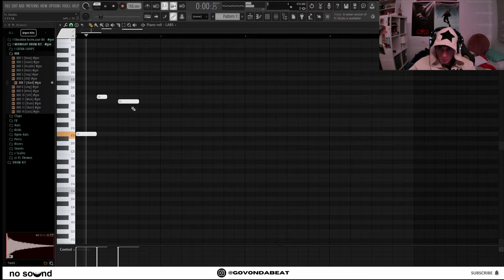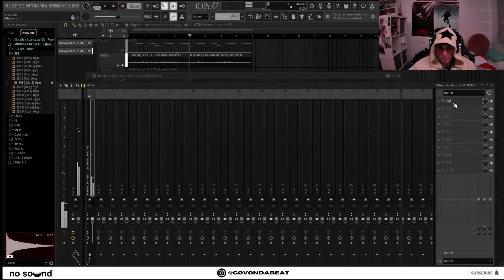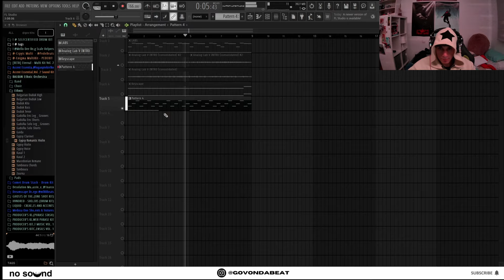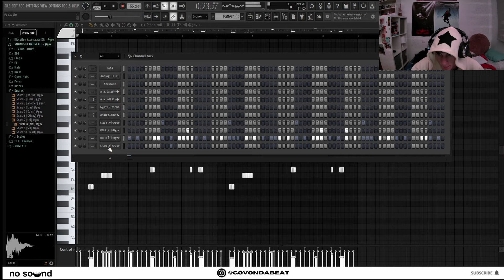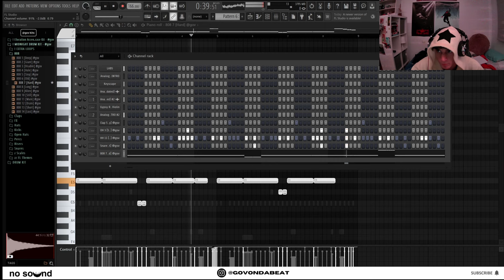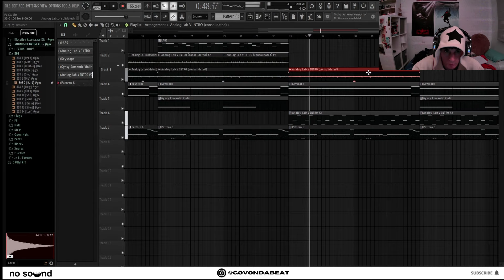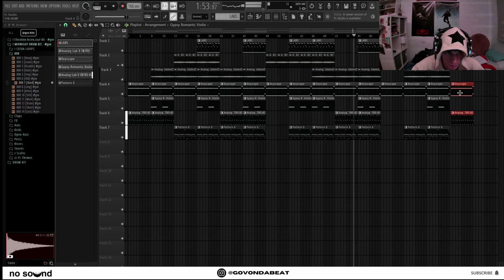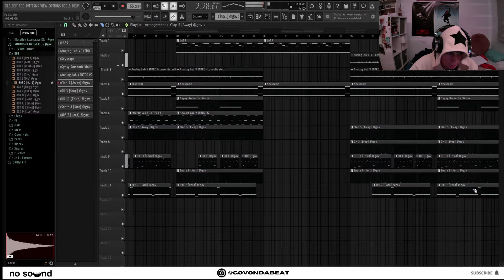How To Make Your Beats Less Repetitive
"Midnight" Drumkit Available NOW!

Let me know down below if you enjoy these type of tutorials , many more to come! SUB & LIKE!

00:00 - beat preview
00:25 - melody 1
01:13 - melody 2
01:26 - deep piano
01:51 - melody tweaks
02:42 - strings
03:12 - melody 3
03:46 - drums
07:03 - arrangement
11:07 - outro